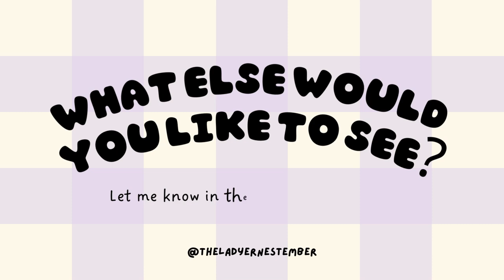Fun Facts About Kuromi and Friends! 🌟 | Part 3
In Part 3 of our fun facts series, we dive into the edgy and playful world of Kuromi and her friends. Get ready to uncover fun and lesser-known facts about these mischievous characters!

Kuromi 🐰: Meet the sassy punk rabbit with a secret soft side for romance.
Baku 🐘: Discover Kuromi’s loyal tapir sidekick who loves food and harbors a secret crush.
Romina 🎀: Get to know Kuromi’s stylish cousin with a gothic-lolita twist.
Bako 🐘: Find out more about Baku’s playful friend who loves to tease and cause trouble.
Nyanmi 🐱: Meet the feline DJ who brings music and sass to Kuromi’s wild adventures.
Wanmi 🐶: Learn about the loyal dog-like ally who always stands by Kuromi’s side.
Whether you're a long-time Kuromi fan or just discovering these unique characters, this video is packed with quirky and delightful insights that will surely bring a smile to your face!

🕒 Time Stamp
0:05 Baku
0:12 Romina
0:21 Bako
0:29 Nyanmi
0:38 Wanmi
0:46 Kuromi
0:57 Subscribe